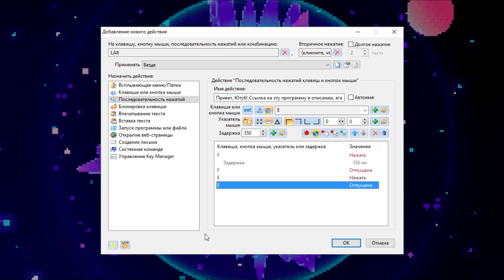Гайд: Быстрая перезарядка // Enter the Gungeon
Трек из конечной заставки: DEADBOLT —  Ashes to Ashes